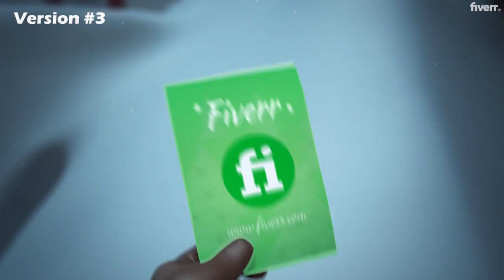Create an awesome christmas video and new year logo intro - Best Logo Animation service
Link to this gig:
Create an awesome  christmas video and new year logo intro Special discount
Best cheap Logo Animation Service
___ Christmas Is Here!This Christmas you can wish everyone with this awesome Christmas and New year Intros! ___
I will Create this awesome Christmas and New Year intros with your logo or text.
There are 3 versions,
Version 1 - Christmas Reindeer V2Version 2 - Christmas Pop-Up Book V2Version 3 - Magic Santa V2
You can select any video or get all videos for 30$
_ Check our other Christmas and New year gigs:Go to this choose Your video!

Intro includes:_ Background music_ Full HD 1080P Quality_ Final video format in .mp4
You can use this for your :Youtube ChannelWebsiteCompanyFacebook pageAnd you can use this for many more things..
Provide me your:Logo or TextTagline or website addressIntros you choose.

 IMPORTANT

Your Logo Should be High Quality on a TransparentBackground in either PNG, PSD, AI or EPS format.

otherwise order ""Logo transparency"" in extra gigs or order the PREMIUM plan

 HOT NEWS !

FACEBOOK COVER VIDEO VERSIONResolution: 820x462 pixels

SOCIAL MEDIA BUTTON

I will add social media button to your video.

 CAN BE ORDERED AS EXTRA GIGS

Can you add my own text for the Christmas logo intro?,yes, I will add your own text and logo for the Christmas video.,Can you add christmas wish in other language?,Yes, I will add your Christmas wish in any language in the Christmas animation.,Can you convert my logo to support logo transparency with the Christmas intro?,Yes.,Can you change the merry christmas text to the happy new year?,yes. I will change your text as you request.
3D Reveal,MP4,MOV,AVI